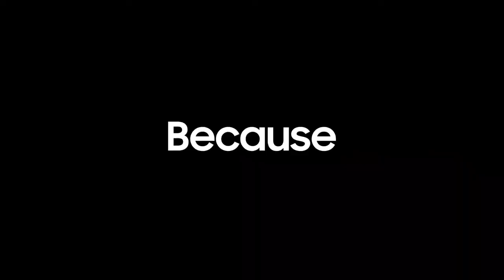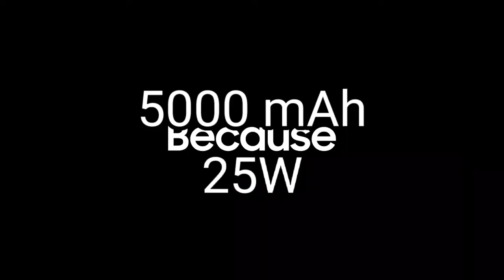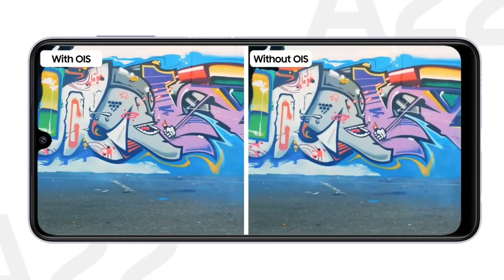GALAXY A23e É O NOVO "BARATINHO" DA SAMSUNG! (LANÇAMENTO)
Renderizações e detalhes das primeiras especificações do Samsung Galaxy A23e acabaram de ser vazados pela Pricebaba em colaboração com o renomado vazador OnLeaks. Espera-se que o telefone seja uma versão mais acessível do Galaxy A23, incorporando elementos de diferentes telefones básicos da Samsung, enquanto deve oferecer alguns dos recursos avançados encontrados nos modelos mais sofisticados da marca, incluindo carregamento de alta potência.

Aparência do Galaxy A23e vazada por renderização

O material publicado pelo OnLeaks mostra um aparelho bem diferente do tradicional Galaxy A23 - enquanto os modelos que foram lançados têm aparência semelhante a versões mais avançadas como o Galaxy A53, o chamado Galaxy A23e lembra mais o dispositivo mais básico. gigante coreano , como o Galaxy A03, mas com acabamento mais refinado.
   As imagens mostram o telefone em preto e branco, mas há também a opção azul, com fundo e laterais brilhantes, da mesma cor, provavelmente de plástico, e apenas uma câmera principal e um flash LED. Uma mudança curiosa é o logotipo usado na parte inferior das costas: o Galaxy A23e tem o logotipo "Galaxy" em vez de "Samsung".
   O painel frontal não oferece surpresas e segue o molde de vários outros smartphones dessa categoria, incluindo um painel de 5,8 polegadas com entalhe para a lente selfie em forma de V e bordas bem pronunciadas, principalmente na área inferior. Observe também a presença de uma entrada USB-C e um conector de fone de ouvido P2, uma porta cada vez mais rara no mercado de telefonia.
   O vazamento também detalha as supostas especificações
O vazamento também trouxe algumas informações sobre as supostas especificações do Galaxy A23e. Ao que tudo indica, além da tela de 5,8 polegadas, o aparelho também terá leitor de impressão digital integrado no botão liga/desliga na lateral, suporte para carregamento rápido de 25W, expansibilidade via cartão MicroSD e Android 12 rodando sob o ainda a ser lançado. -lançado OneUI 5.1.
   Não há informações sobre processamento, suporte para redes 5G ou preço, mas fontes acreditam que o valor pode se aproximar do recém-lançado Galaxy A23 5G, que estreou na semana passada com preço sugerido de US$ 325 (~R$ 1.665). ) no exterior e no Brasil 1.999 reais. Ainda de acordo com o vazador, detalhes sobre a data de disponibilidade podem surgir a qualquer momento.